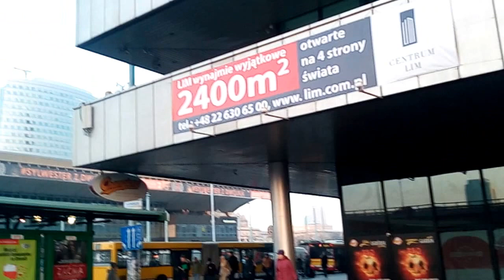DAMY RADĘ,GDY MAZUR ZA DORADZANIE NA STRONĘ PEPICZKÓW PRZEPĘDZIMY I PO LICHWIE!!!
KOMENTARZE TEŻ SĄ CIEKAWE!MAKRYNA MIECZYSŁAWSKA JECHAŁA PEWNIE DO SAMEGO RZYMU NA DOBRYM WOZIE. ,NIESIONA PRZEZ BARDZO WIELU MURZYNÓW DIABŁA//-CZY MAKRYNA JECHAŁA DO PAPIEŻA Z MISJA JAKĄŚ,CZY GŁOSIŁA PO DRODZE DO RZYMO--ŁACINY PRAWDĘ Z PISMA ŚWIĘTEGO BIBLII?Z PEWNOŚCIĄ,-NIE!EDUKACJA W RADIU CONCHITA EXTRA,TO COŚ BARDZO ZNANEGO,ŻE LUDZIE WIEDZĄ IŻ KAŻDY NAUCZYCIEL .TEŻ NAWET MUSI SIĘ DOKSZTAŁCAĆ!/CHCIAŁ,CZY,-NIE,TO I TAK DOŚWIADCZENIE CZYNI MISTRZA!NAWET,GDY NAUCZYSZ SIĘ KILKU JĘZYKÓW OBCYCH DOBRZE JEST,ABYŚ DALEJ UCZYŁ TEŻ KOGOŚ INNEGO,ABY SIĘ ZAPRAWIĆ W BOJU!//PIERWSI CHRZEŚCIJANIE,GDY SZLI GŁOSIĆ DWÓJKAMI,BO JEZUS 72-U WYSŁAŁ PO DWU,ABY SZLI OD DRZWI DO DRZWI//-WTEDY OWI CHRZEŚCIJANIE ZAPRAWIALI SIĘ W BOJU O WIARĘ!!!//SZATAN NIE ŚPI I PRAKTYCZNIE DIABEŁ ZAWSZE DZIAŁA,ŻE CIĘŻKO BARDZO BYŁO UTRZYMAĆ SIĘ PIERWSZYM CHRZEŚCIJANOM W WIERZE ZE WZGLĘDU NA PRZEŚLADOWANIA CHOĆBY//-NATOMIAST ŻYDOM TEŻ BYŁO W OGÓLE NAWET I PRAWDĘ POZNAĆ O CHRYSTUSIE,GDY SAMI SOBIE NABRUŹDZILI I CHRYSTUS BYŁ NOWOŚCIĄ DLA NICH,CHOĆ NIE MUSIAŁ JEZUS CHRYSTUS BYĆ NOWOŚCIĄ ZE WZGLĘDU NA 312 PROROCTW,KTÓRE SIĘ NA NIM SPEŁNIAŁY!/-BADAJCIE PISMA,CZY TAK SIĘ RZECZY MAJĄ,-BIBLIA!!!//GŁOSILI WIĘC ZE WZGLĘDU NA WYDANIE ŚWIADECTWA O CHRYSTUSIE I SAMI SIĘ W WIERZE WZMACNIALI//APOSTOŁ PAWEŁ ZABRAŁ DO GŁOSZENIA NAWET MŁODEGO TYMOTEUSZA/-DOBRZE ZROBIŁ!!!//WIEDZA Z PISM WZRASTAŁA/-WIARA TEŻ WZRASTAŁA//-TAK WSPANIALE WYKSZTAŁCENI ŚWIADKOWIE JEZUSA CHRYSTUSA/-ŚWIADKOWIE JAHWE/-ŚWIADKOWIE BOŻY NIE POTRZEBOWALI W KONSEKWENCJI WZRASTANIA W WIERZE UPEWNIENIA W POSTACI CUDÓW DLA POPARCIA,ŻE SA NA DOBREJ DRODZE,BO DUCH JAHWE I TA CIĄGLE ICH WSPIERAŁ W DZIAŁALNOŚCI GŁOSZENIA EWANGELII O CHRYSTUSIE CO DO NADCHODZĄCEGO KRÓLESTWA JEGO!!!PSALM 110 MÓWI PROROCZO WŁAŚNIE,ŻE JAHWE DAŁ MU PANOWANIE I WŁADZĘ NAD ZIEMIĄ/ CZY CHCESZ TERAZ PRZYŁĄCZYĆ SIĘ DO ZBORU,KTÓRY GŁOSI,AŻ DO SAMIUTKIEGO KOŃCA TEGO ZŁEGO SYSTEMU RZECZY?,-ZAPRASZAM/-ZAPRASZAMY PAŃSTWA BARDZO SERDECZNIE SIĘ PRZEKONAĆ,ŻE W ISTOCIE SKORO BIBLIA JEST SPÓJNA LOGICZNIE,TO NIE MA INNEJ DROGI ZBAWIENIA,JAK TA,DROGA BOŻA DROGA:NIE W LEWO,NI W PRAWO NIE ZBACZAJ JUŻ Z NIEJ!!!/CZASEM TRZEBA PRZEJŚĆ PRYSZNIC OŻYWCZYCH WÓD PŁYNĄCYCH ZE SŁOWA BOŻEGO:HEJ PRAGNĄCY,PRZYJDŹCIE TU,-WODĘ ŻYCIA DARMO PIĆ. !/-ZAPRASZAMY!!/-JESZCZE NIGDY NIE BYŁO TAK DOBRZE ,JAK TERAZ W XXI WIEKU,ŻE PRAWDY BIBLIJNE MOŻNA POZNAWAĆ W INTERNECIE,A POTEM MOŻNA PRZEKAZYWAĆ DALEJ JAKO ŚWIADKOWIE POWTARZAJĄC RANO,W POŁUDNIE,WIECZOREM,CZY NAWET IW NOCY! A DLACZEGO NAJSTARSZY ZAWÓD ŚWIATA,TO TEŻ PROSTYTUCJA ŚWIĄTYNNA???!!//A JAKI TO MA ZWIĄZEK Z BABILONEM WIELKIM?!!! A CO TEN BABILON WIELKI WIDZIAŁ FAJNEGO U TEJ PROSTYTUTKI,KTÓRA SIEDZIAŁA NA BESTII?TO SAMO?//ALE TO JEST STRASZNIE CIEKAWE,ŻE JAKI OJCIEC,TAKI SYM//-JAKA CÓRKA,TAKA MATKA! A CZEMU WIELKIE SEKTY ŚWIATA KAŁAMIĄ,ŻE W BIBLII SUPER SKUTECZNIE I PIĘKNIE POWIEDZIANO O TYM:JEZIORO KŁAMCÓW I RZEKA ZŁODZIEI!!!?/A OD KOGO TE ZDOLNOŚCI? -PO KIM SĄ TE ZDOLNOŚCI???//-PO DIABLE///SZATAN DIABEŁ JEST NAJSTARSZYM PROFESOREM DIABLEGO UNIWERSYTETU ŚREDNIOWIECZNEGO//WIESZ,ŻE UNIWERSYTET JEST WYMYSŁEM SREDNIOWIECZA//-ALE,GDY TO TAK SIĘ PO ŻYDOWSKU SIĘ ODWRÓCI,TO TE DIABLE UNIWERSYTETY--ŁACINA HABILITOWANA---BYŁY JUŻ WCZEŚNIEJ/-BYŁY DUŻO WCZEŚNIEJ!///BYŁY OD ZAWSZE!TO DIABELSKA SZTUCZKA,ABY ZAPANOWAĆ NAD MILIONAMI LUDZI I DOMINOWAĆ///AUTORYTARYZM I WYWYŻSZANIE SIĘ,TO ZŁO I DIABEŁ WCIELONY!APOSTOŁ PAWEŁ BYŁ W TYM LATA CAŁE I CO?CO TO???SEKTY WIELKIE?///APOSTOŁ PAWEŁ ZREZYGNOWAŁ Z PRZYWILEJÓW BYCIA PROFESOREM,WYKŁADOWCĄ,ZNAWCĄ I CAŁYM TYM DIABLIM BLICHTREM ŚWIATA CAŁEGO,KTÓRY PRZECIEŻ NALEŻY DO DIABŁA,CO JEZUSOWI OFIAROWAŁ ON PRZECIEŻ SAM//-SZATAN DIABEŁ,KTÓRY W BIBLII NAZWANY ZOSTAŁ BOGIEM TEGO ZŁEGO ŚWIATA! ALE CIEKAWE?A CO SIE STAŁO Z JANEM HUSEM I DZIĘKI KOMU,CZY PRZEZ KOGO ZOSTAŁ ON SPALONY NA STOSIE?//-PRZEZ KLECHY ZOSTAŁY POSTAWIONY PRZEZ SĄDEM///WYROK :ŚMIERĆ PRZEZ SPALENIE!//MYSLĘ,ŻE JAN HUS NAWET I TERAZ W XXI WIEKU DAŁ SIE SAM SPALIĆ,BO NIE WYRZEKŁBY SIE NIGDY PRAWDY,NAWET ZA PIENIADZE,KTÓRE DZISIAJ MARECZKOWI SĄ STRASZNIE POTRZEBNE I ON WIEDZIAŁBY CO MOZNA ZROBIĆ,ŻE MATKĘ SWĄ MOŻNA UTOPIĆ W ŁYŻCE WODY!///TAKI JEST ZŁY ŚWIAT I JEGO bóg! NAJSTARSZY ZAWÓD ŚWIATA!///NAJSTARSZE RELIGIE ŚWIATA!STARA EUROPA!EUROPA I WOJNY ŚWIATOWE! EUROPA WE KRWI CZEMU WIELKIE SEKTY MAJĄ ZŁĄ OPINIĘ ZE WZGLĘDU NA AGRESJĘ I PRZELEW KRWI?!///CZEMU ZABILI ŻYDZI JEZUSA -A CO ZŁY I RELIGIJNY ŚWIAT NIENAWIDZI DALEJ JEZUSA???!BO ŚWIAT JEST DIABLI I DALE CHCE SPEŁNIAĆ POŻĄDLIWOŚCI OJCA SWEGO,-SZATANA DIABŁA! JAK CHOINKA EWOLUOWAŁA PRZEZ DRZEWO DENDROS,KRZYŻ I INNE!!! TAK!!